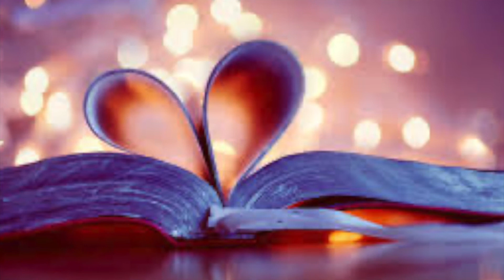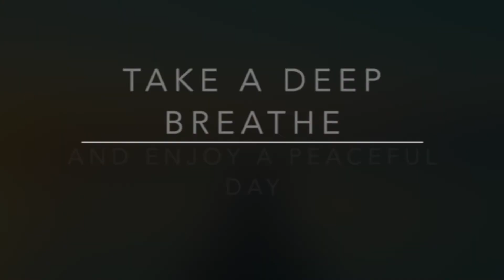I am Peace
Here's a relaxing sensory song, from Stephanie Leavell, MT-BC. Find a quiet space, sit or lay down in a comfortable position, and take some deep breaths.